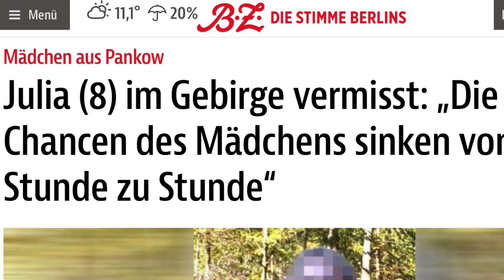Vermisste Julia ein Glück gefunden & andere Kinder schnell durch unser Notruf App System finden!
Liebe Eltern und Kinder schaut euch das bitte an!
Gemeinsam leben, ohne Angst - nie mehr allein unterwegs!